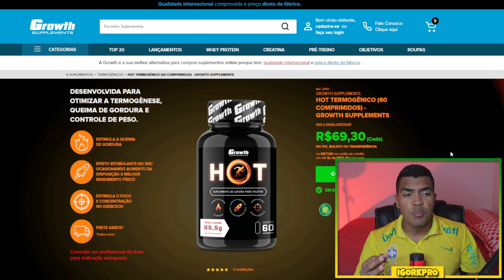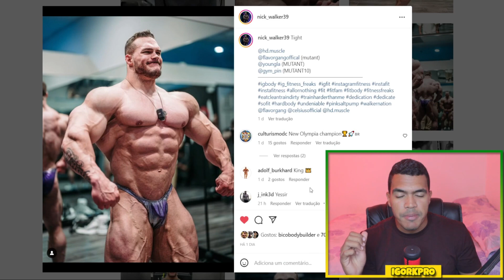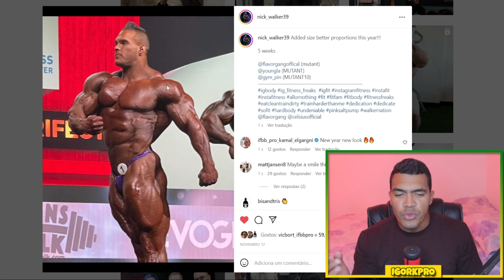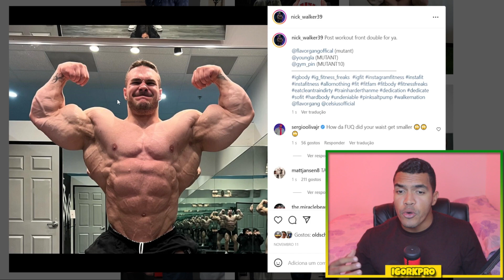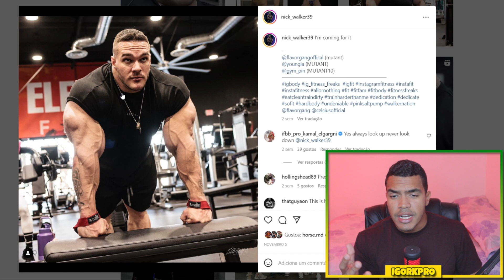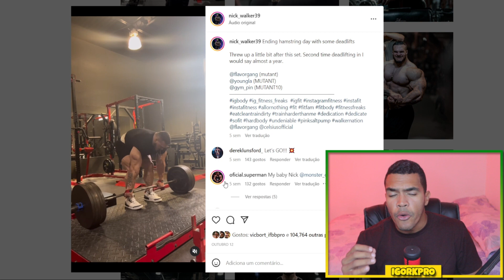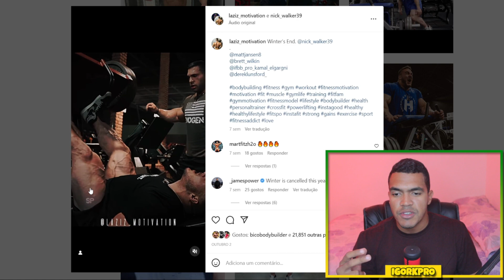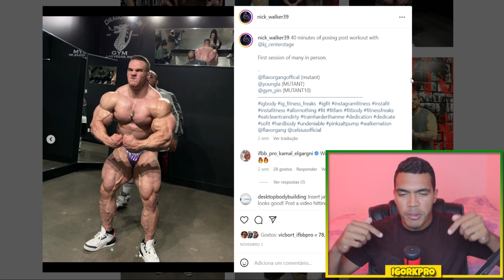NICK WALKER APARECE GRÁVIDO E ACABOU COM MEU SONHO| ENTENDA POR QUE ISSO NÃO É PREOCUPANTE!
🔵 Site da Growth 👇
📲Sigam minha página no INSTAGRAM